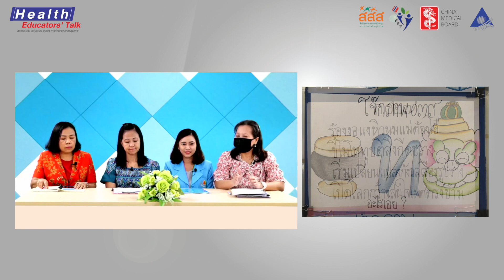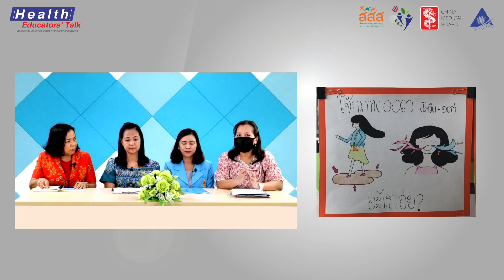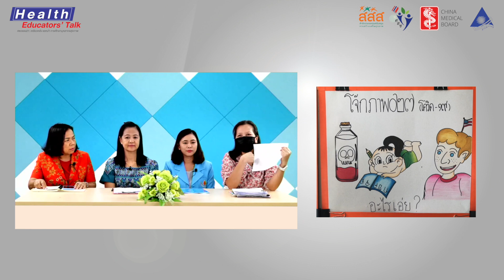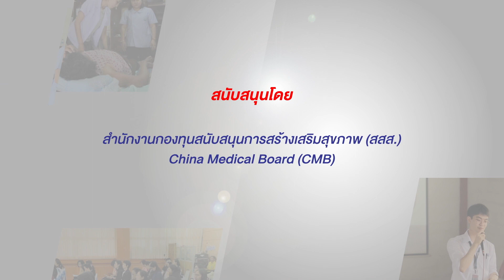Health Educators'talk 2023 EP6 การพัฒนา Parenting School ควบคู่การเรียนรู้ของนักศึกษา วพบ.ชลบุรี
รายการศตวรรษ21 Health Educators' Talk EP6 การพัฒนา Parenting School ควบคู่การเรียนรู้ของนักศึกษา ณ วิทยาลัยพยาบาลบรมราชชนนี ชลบุรี
โดย
ดร.จุฬารัตน์ ห้าวหาญ  ผู้ดำเนินรายการ
ดร. พัชราภา กาญจนอุดม หัวหน้าสาขาพยาบาลเด็กและวัยรุ่นและอาจารย์ผู้รับผิดชอบหลักสูตร
อ.ณัฐนิชา ศรีละมัย อาจารย์สาขาพยาบาลเด็กและวัยรุ่น
อ.ณัฏฐา วรรธนะวิโรจน์ อาจารย์สาขาพยาบาลเด็กและวัยรุ่น
นายวุฒิชัย พารา นักศึกษาวิทยาลัยพยาบาลบรมราชชนี นนทบุรี ปี2
นางสาวอัชฎาพร พุฒเครือ  นักศึกษาวิทยาลัยพยาบาลบรมราชชนี นนทบุรี ปี3
นางสมปรารถนา สุดใจนาค ผู้ปกครอง

"ศูนย์พัฒนาเด็กเล็ก สมศรี แสงแจ่ม" นอกจากเป็นศูนย์เพื่ออำนวยความสะดวกแก่ให้บริการแก่บุคลากรในวิทยาลัยและชุมชนใกล้เคียงได้มีโรงเรียนรับฝากเลี้ยงเด็กเล็ก ในเวลาทำงานของผู้ปกครองแล้ว ศูนย์เด็กเล็กดังกล่าวยังเป็นแหล่งเรียนรู้และฝึกประสบการณ์ให้แก่นักศึกษาพยาบาลได้รู้จักการพยาบาลและดูแลเด็กเล็กจากประสบการณ์ตรง  นอกจากนี้ยังมีการพัฒนาเครื่องมือและสื่อ "โจ้ก" เพื่อเสริมสร้างความรู้ความเข้าใจในการดูแลสุขภาพและพัฒนาการเด็กให้แก่ผู้ปกครองอีกด้วย